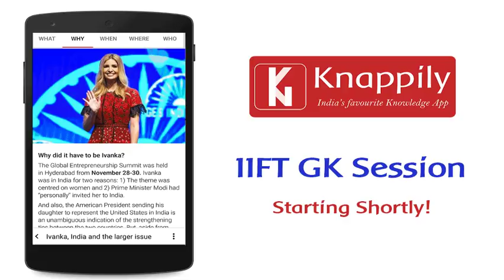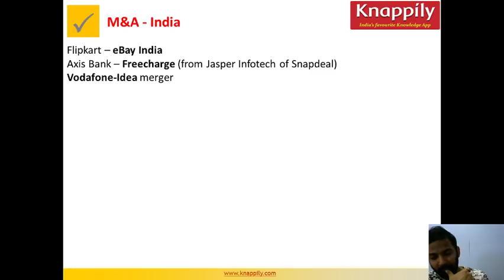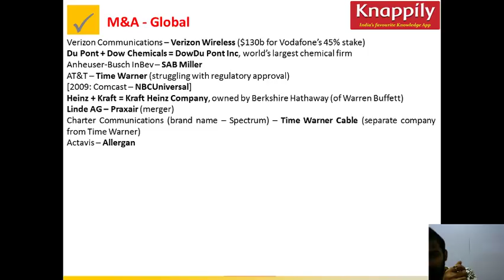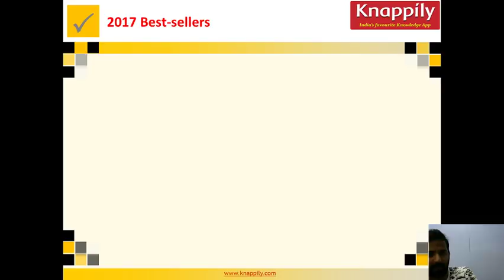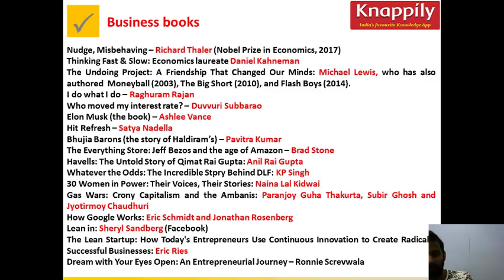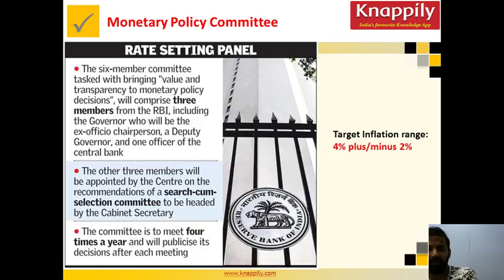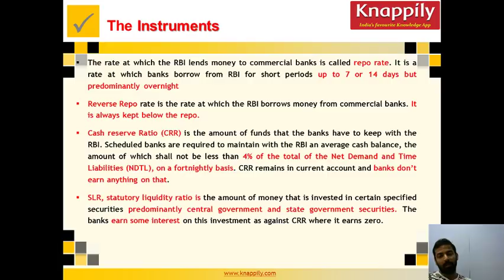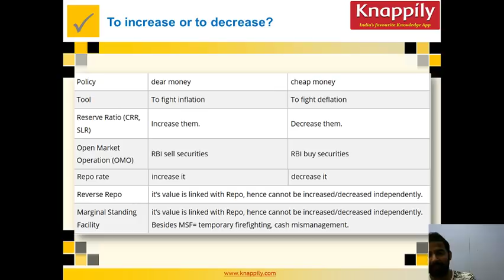IIFT 2017: GK Session - II (Most Important Current Affairs)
After the perfect results and really encouraging feedback from the last season, Knappily – the world’s highest rated current affairs app – is now taking enrolments for the 2019 GDPI-WAT season ➡ mba.knappily.com

For attending IIFT GK session or to get session slides register

General Knowledge (GK) is an important part of the IIFT exam. Knappily's General Awareness Crash Course is a rapid but productive session intends to preempt at least 50% of the General Awareness questions of 2017 based on the pattern of IIFT papers of the last five years.

Why should you attend it?
You need the marks. The speaker has been able to successfully predict most of the questions of the GA section of the last three years. It is free anyway.

When is the session happening?
02 Dec | Sat | 3-5 pm

Where can you find the slides of the session?
They will be made available within an hour of the session to only those who attend the session. Free, of course.

Who's conducting the session?
Yashaswi, the CEO of Knappily, India's highest-rated current affairs app. An alumnus of IIT Kharagpur and XLRI Jamshedpur, Yashaswi has scored 99+ percentile in CAT seven times and is a 100 percentiler in VARC (2016). But he derives the maximum pleasure from current affairs and cannot wait to meet you. Online.

How should you ideally prepare for general awareness?
Whether it is for IIFT, XAT or the grueling GDPI-WAT season, thousands of bschool aspirants and bschool students swear by Knappily. This app totally deserves that coveted 5 MB of space on your phone. Three months with Knappily, the winner of multiple competitions, including IIM Ahmedabad's MasterPlan, makes you stand out in any crowd anywhere.